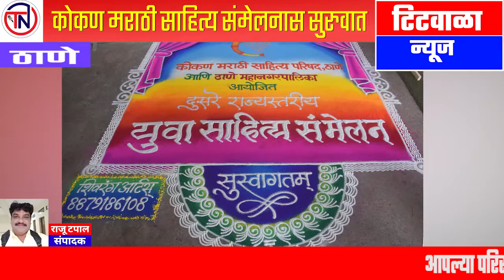कोकण मराठी साहित्य संमेलनास सुरुवात...